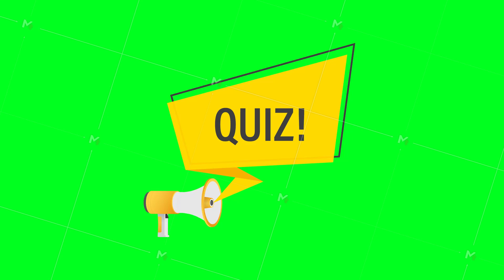Hand holding megaphone - Quiz. Motion graphics.